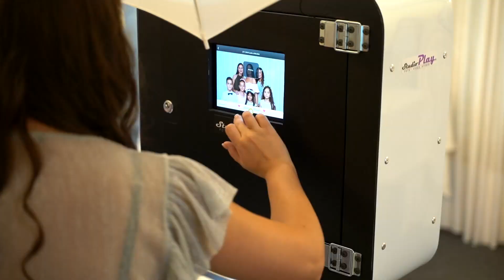Lucka a Maroško Svadobný videoklip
Priebeh svadobného videa.
Svadobný videoklip Lucka a Maroško
Sme profesionálne Foto - Video Štúdio

SVADOBNÝ FOTOGRAF , SVADOBNÝ KAMERAMAN , FOTO KÚTIK NA SVADBU, NITRA, BRATISLAVA, TRNAVA, TRENČÍN, BANSKÁ BYSTRICA

Milé nevestičky, a nastávajúce mladomanželské páry.

Svadobné video a fotografia je jedna z digitálnych možností ako si zaznamenať Váš svadobný deň. Vaša svadba je jedným z míľnikov v živote, a preto je dôležité zachytiť čo najviac krásnych emócií a momentov. Niekto si povie... ja svadobného kameramana nechcem stačí len fotograf, no nesmiete zabudnúť že video zachytáva emócie, hlasy, presne reálny prenos v čase. Na fotografiu nedostanete zasa zvuk a tieto reálne okamihy. Preto si myslím že každá služba je dobrá mať ju na svadbe, svadobná fotografia zasa ponúka niečo čo neviete preniesť do svadobného videa. Máme pre Vás naše riešenie a vo výhodných balíkoch ponúkame FOTO aj VIDEO. Pri našej tvorbe je naša práca už rutinou no preto vieme ako postupovať, čo nás čaká aké bývajú zvyklosti sme proste zohraný pre našu tvorbu. Nakoľko pochádzame z Nitry tak najviac svadobného fotografovania a filmovania robíme práve v našom rodnom Meste, zopár krát sa nám naskytne ísť niekam ďalej ako je východ Slovenska či Česká Republika no prevažne sú to Mestá a okolia Bratislava, Trnava, Nitra, Nové Zámky, Banská Bystrica a mnoho ďalších miest. Do portfólia sme pred časom zaradili zábavný fotokútik ktorý je určite TOP zábava pre Vašich hostí a skoro na každej svadbe nám príde buď ženích alebo nevesta povedať TEN FOTOKÚTIK JE PERFEKTNÝ :) a my len s úsmevom povieme. áno vieme to :)
Najžiadanejšie balíky troch služieb sú Variant 1 a Variant 2 kde máte zahrnuté tri služby FOTOGRAF + KAMERAMAN + FOTOKÚTIK je už na vás ktoré balíky Vám budú výhodnejšie.
Svadobné fotografovanie ale aj svadobné video je našou veľkou záľubou ale zároveň aj prácou preto pre Vás tvoríme s LÁSKOU.
Team Studio Play Svadobné točenie bolo na východnom Slovensku.